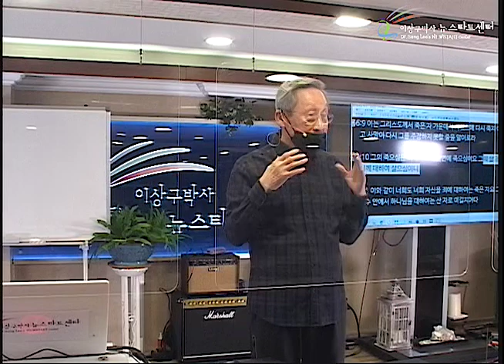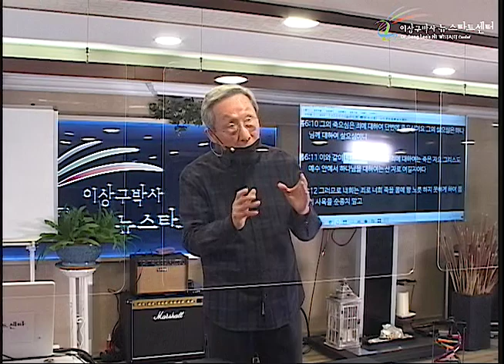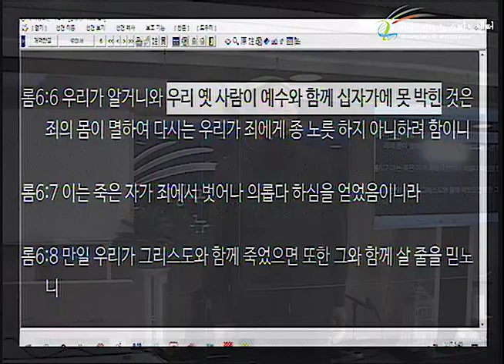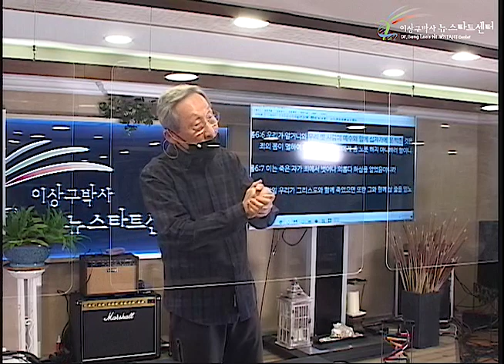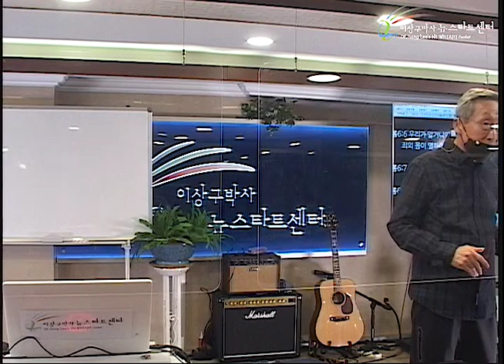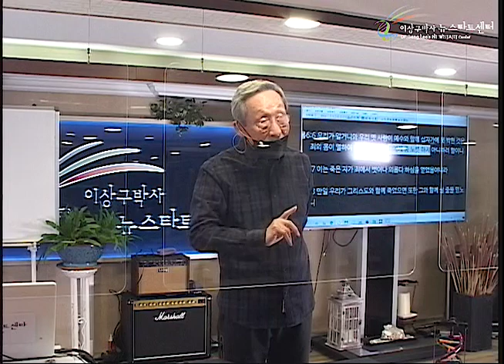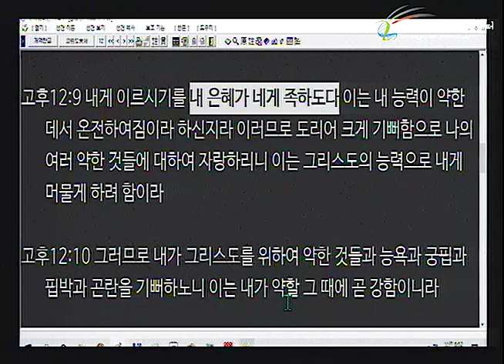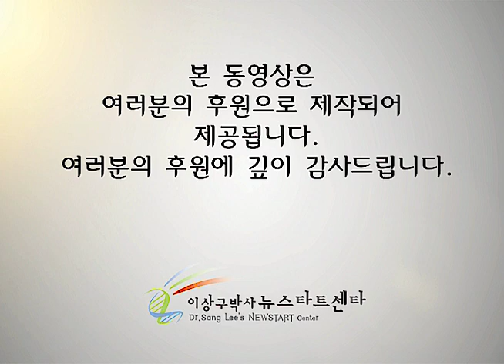H250 13 자기의 십자가를 지고 나를 따르라